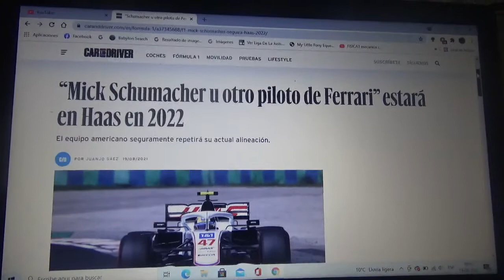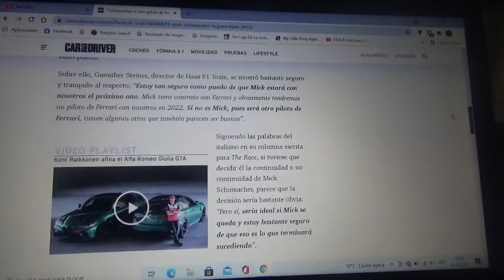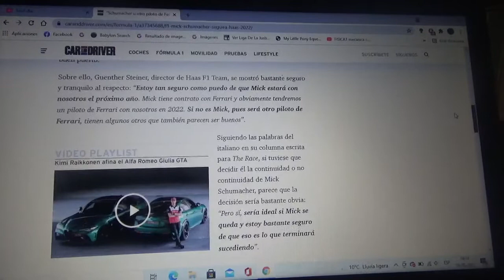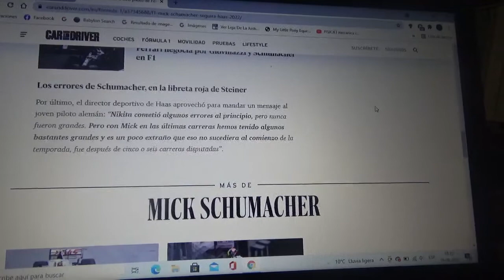Mick Schumacher o cualquier otro piloto de Scuderia Ferrari podría estar en 2022 en Haas F1 Team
El joven piloto alemán hijo del 7 veces ganador de la Fórmula 1 ya no podría irse a Alfa Romeo como decían algunos rumores y quedarse en el equipo estadounidense domiciliado en Banbury